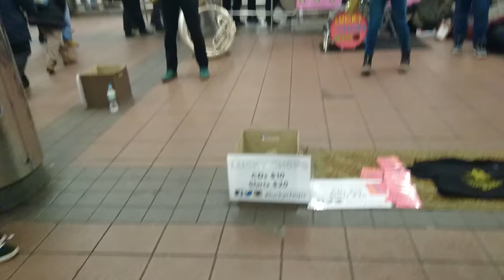Lucky Chops NYC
Funky town